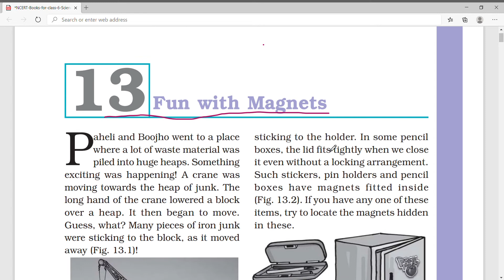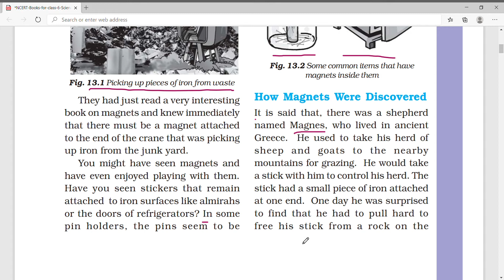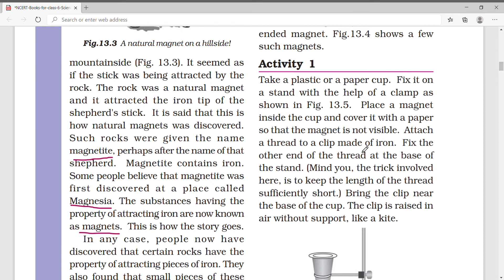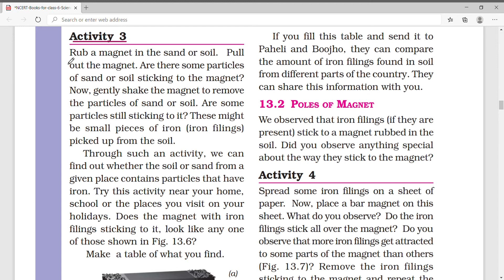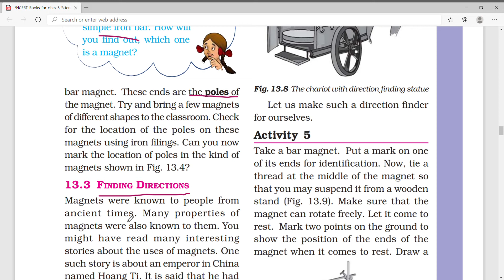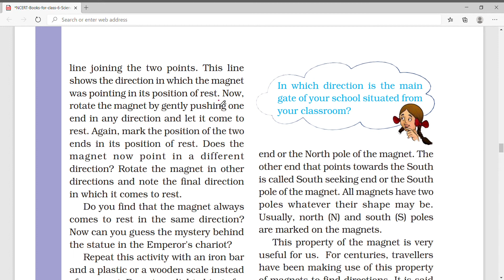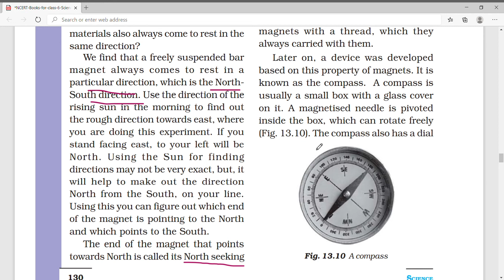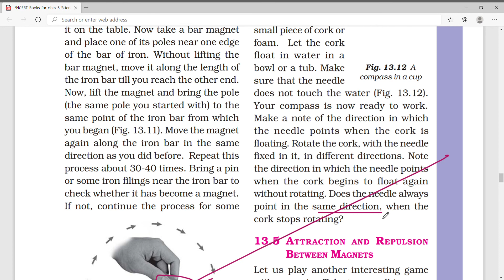Class-6 Science Ncert Chapter-13 Fun with magnets ||Part-1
Chapter-13  Fun with magnets     || Part-1 ||